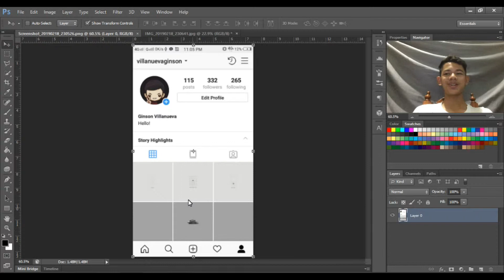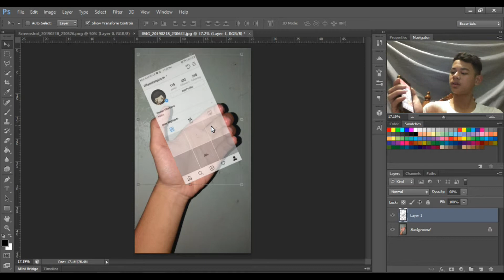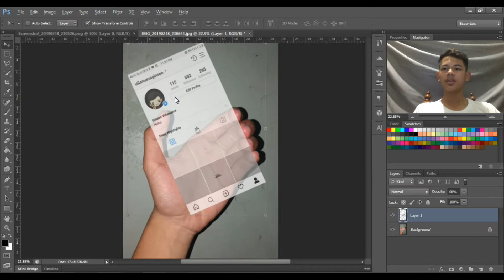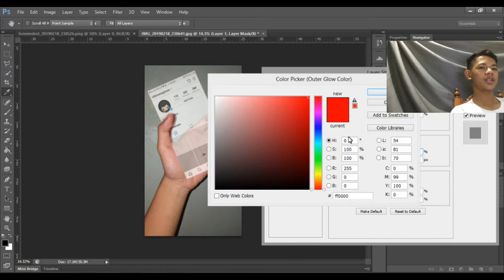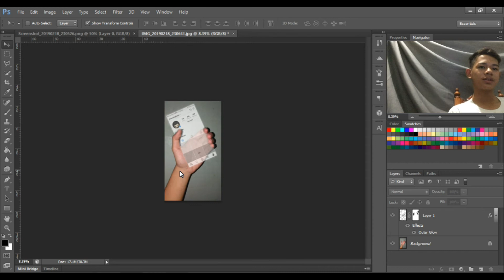Advanced Modern Phone Tutorial